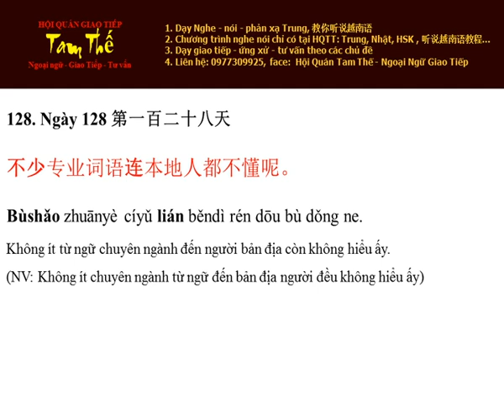Ngày 128 Không ít từ đến người bản địa còn không hiểu - Nghe Noi Tieng Trung Moi Ngay Mot Cau